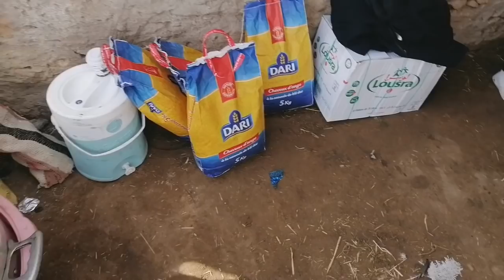ليوم دوزت مناسبة في دوار المازيگ منطقة البخاتي عبدة واسفي